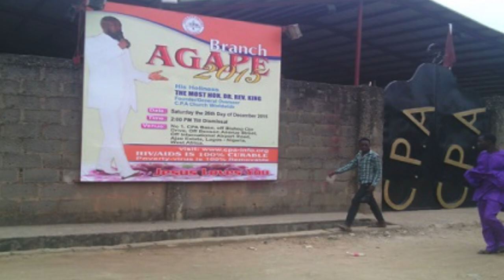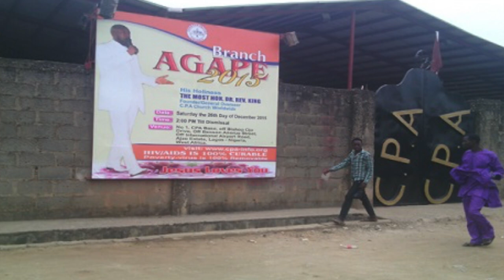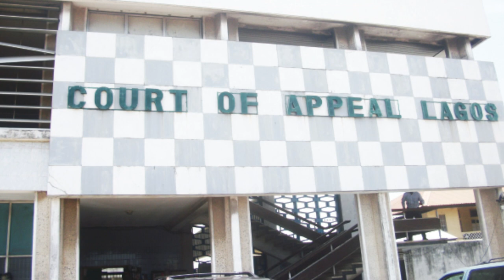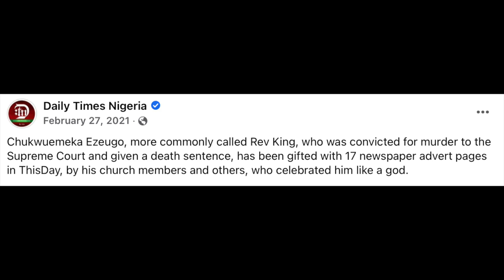The Bizarre Case of Rev. King Chukwuemeka Ezeugo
Reverend King Chukwuemeka Ezeugo was a Nigerian prophet who was accused of setting his church members on fire, among other things.
Hey there! I love telling dark, strange, and mysterious stories in Nigeria and beyond. If my story is too real for you to believe then it means I did a good job in telling it the way you’ll enjoy it. ☺️
It’s free and you can also read past newsletters.
Do you want to share a story with me?